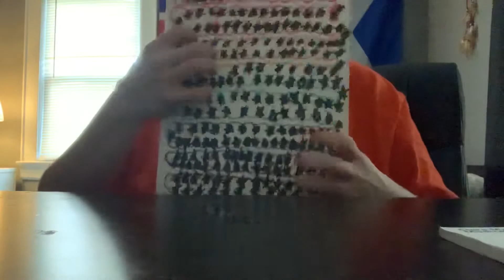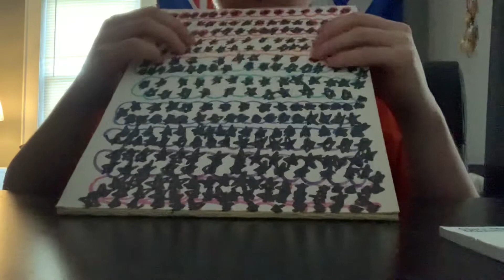ASMR Drawing w/ EXPO Markers 📝 { No Talking }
let me know what other videos you’d like to see !